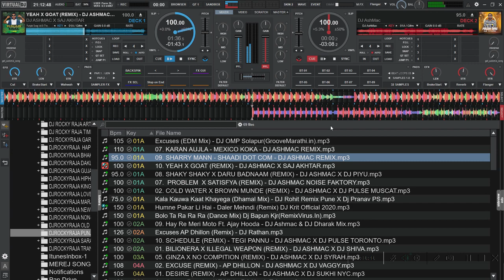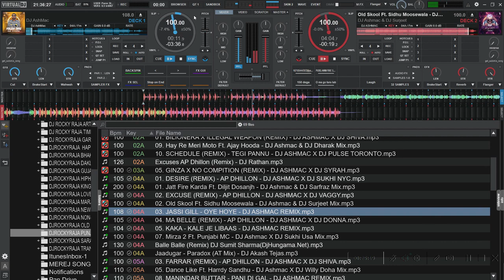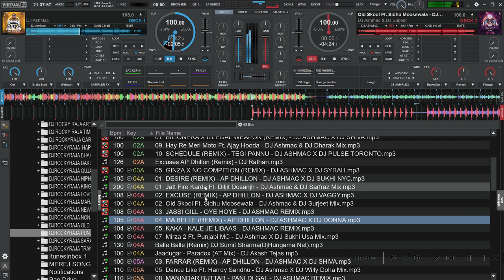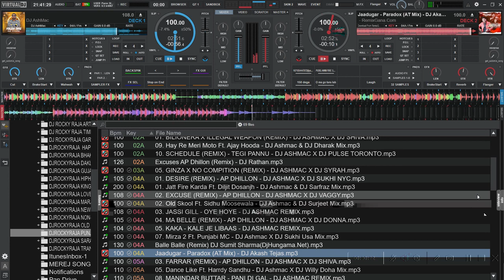DJROCKYRAJA ll NONSTOP MIX ll VIRTUAL DJ ll PUNJABI NONSTOP DRIVE ll HEADPHONE FOR BATTERY SOUND ll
DJROCKYRAJA is a DJ and music producer from India. He produces groovy songs with a mix of pop, rock, and electronic elements. He is known for his unique style of mixing together genres that most people would not think would go well together.